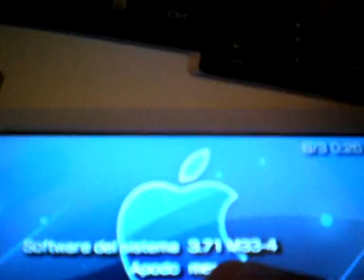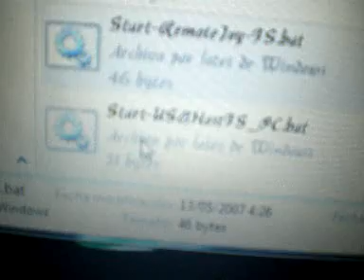PSP fat on tft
Mi psp con CF 3.71 m33-4 funcionando desde el tft del pc, hecho con un tutorial muy facil y bien explicado